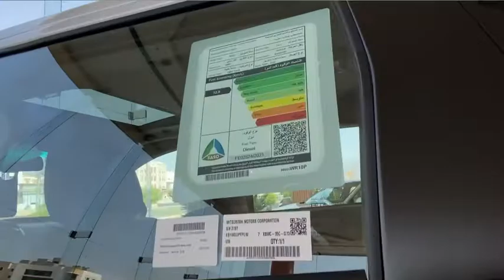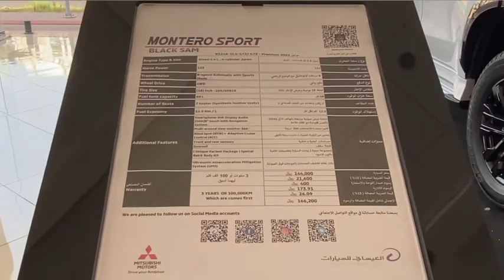سبورت 2022ديزل بسعر 166 الف